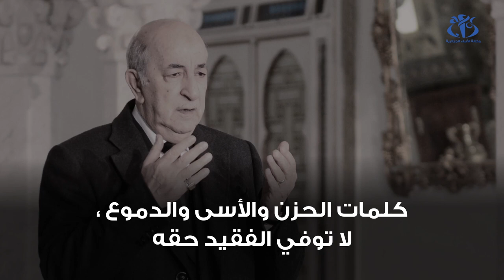الرئيس تبون ينوه ب "الحشود العارمة" التي شيعت المجاهد قايد صالح ويلتزم ب "البقاء على العهد"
الجزائر (وأج)- نوه رئيس الجمهورية عبد المجيد تبون، بالحشود العارمة والمشهودة" التي شيعت المجاهد الفريق أحمد قايد صالح إلى مثواه الأخير بمقبرة العالية، ملتزما بالبقاء على العهد وصون الأمانة وحفظ الوديعة.